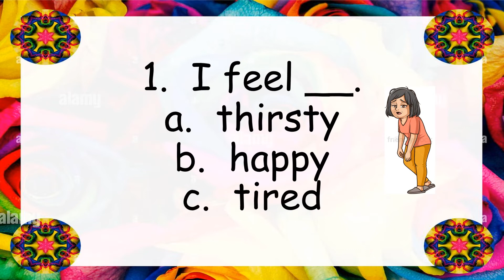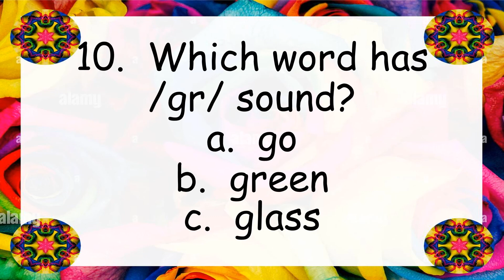Test 5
1. Vocabulary
2. Reading
3. Conversation
4. Grammar
5. Phonics